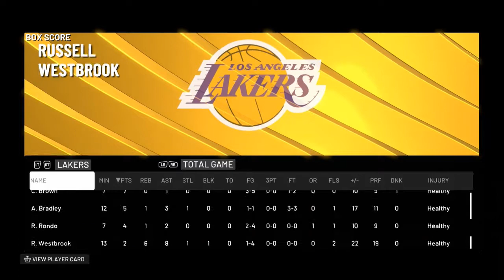NBA2k22 Lakers Franchise "HE CAN'T MISS" | Ep. 5 @ Houston Rockets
As we are going into this game 4-1 after a dominant win over the Cleveland Cavaliers. As we are once again at home, we are taking on the Houston Rockets. As we take on a young Houston Rockets team, can we dominate the Rockets as we have throughout the season already.